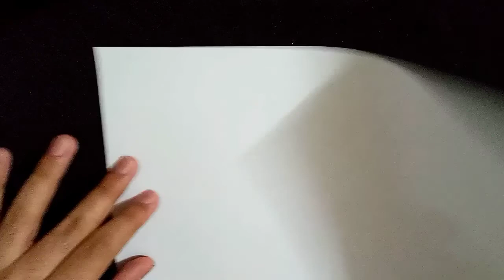DIY - How To Make Kunai Minato Out Of Paper | Ninja Weapon Origami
In this video you'll learn how to make kunai minato out of paper at your home quick  easily. The video highlights each and every detail that you need in order to make this cool Kunai Minato, plus, with all that information given it is guaranteed you will be able to make this Minato's Kunai easily after watching this video.

Things that i used:
- safety Scissors
- Glue

Support The Artinctive for more Tutorial ahead.